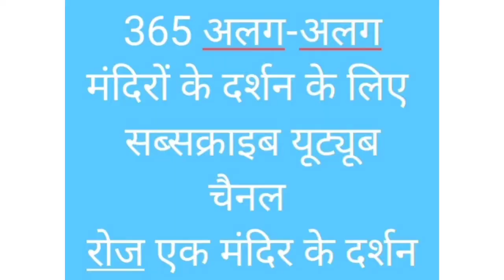Ariel view hanuman murti shorts